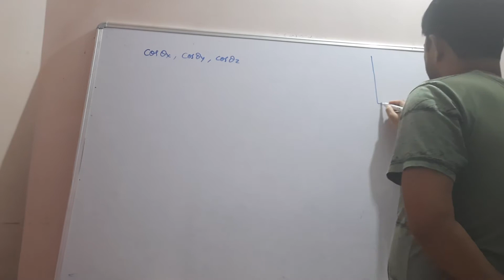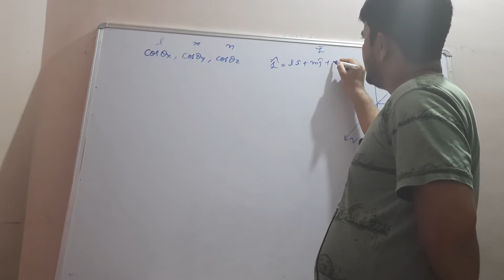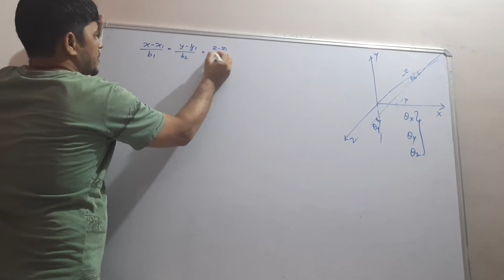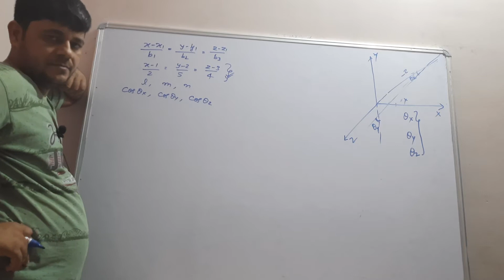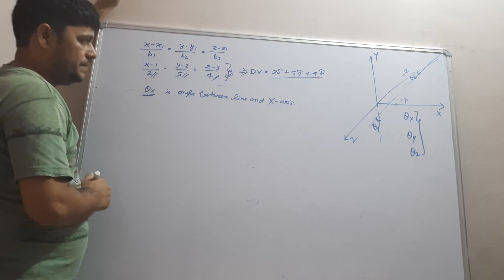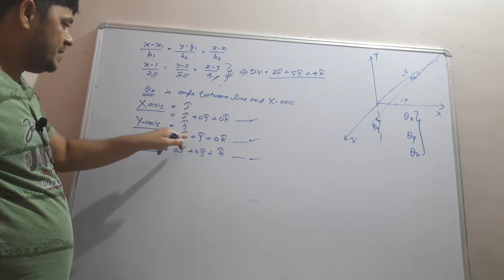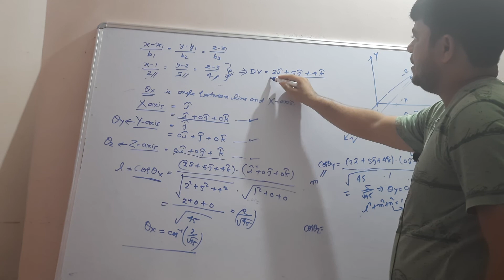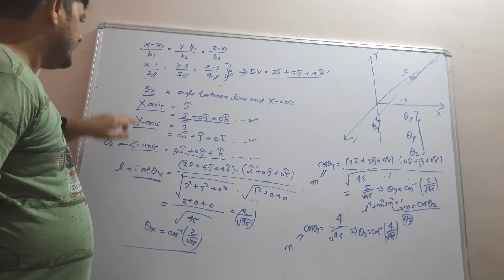EP 08. 3D GEOMETRY. ANGLE BETWEEN A LINE WITH AXIS (DIRECTION COSINES)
For IIT JEE UPCET MHCET GUJCET MPPET PUCET etc.